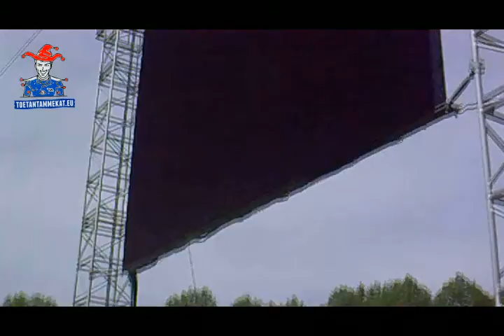Tamme staadion Balti turniiri eel / before the Baltic Tournament - TOETANTAMMEKAT.EU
Eesti jalgpallikoondis mängib 1. ja 3. juunil 2012 Tamme staadionil Soome ja Läti/Leeduga. Need on vutikoondisele esimesed maavõistlused Tartus 15 aasta jooksul. Toetantammekat.eu käis Tammel ja uuris, kuidas kulgevad ettevalmistused.